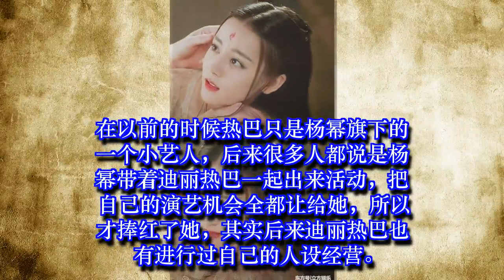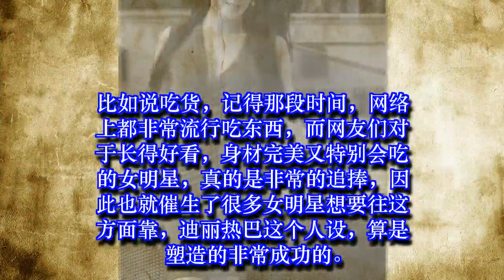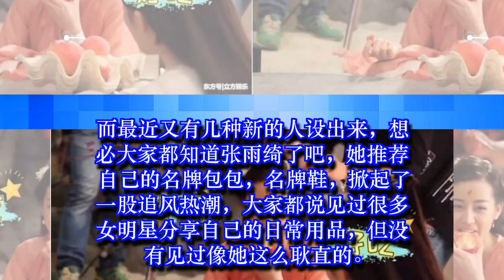明星都爱立人设，张雨绮蹭上千颂伊王菊被称中国蕾哈娜？